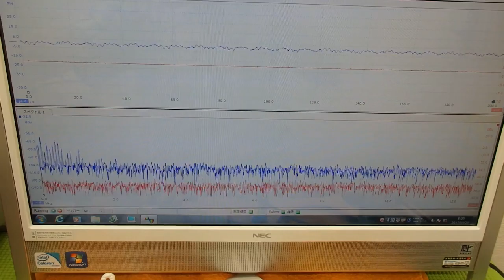オリジナル超音波実験 （超音波システム研究所 ultrasonic-labo）